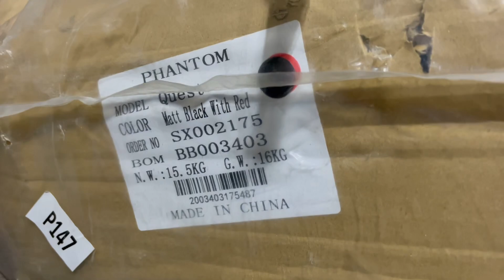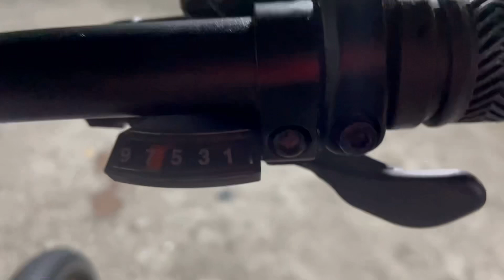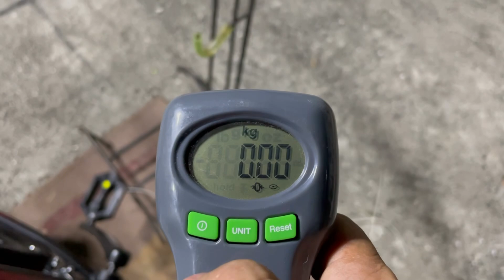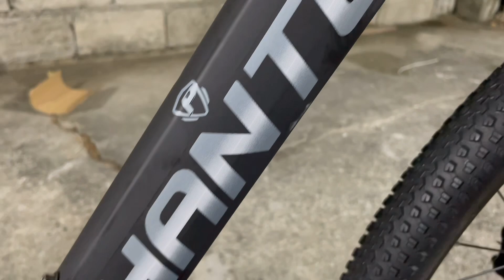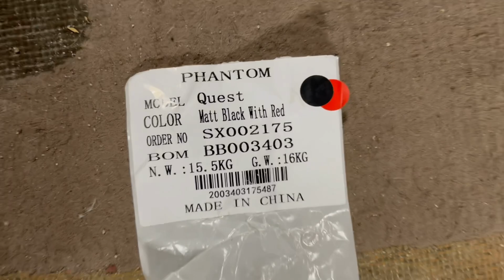PHANTOM QUEST 3.0 UNBOXING SPECS and REVIEW sulit naba sa 14,500?